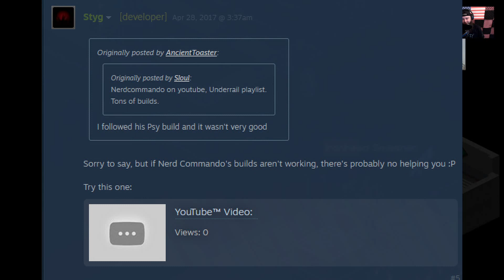STRAT-CAST EP 004 | Making Your Friends Play Underrail